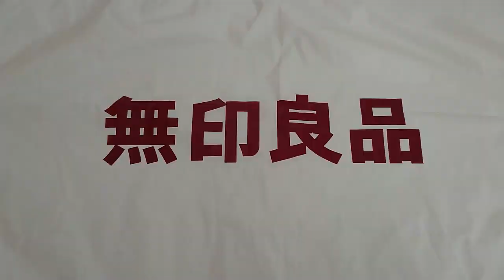アナゴ家1月上旬購入品【ミニマリスト目指してます！】今年もよろしくお願いします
どーも！アナゴの嫁の、アナ嫁です。
2020年！
年が明けて早くも20日以上過ぎようとしています。
今年は、宵えびすに行ってきました。
（習い事があったので、本戎いけず。。。）
子どもが保育所通いだったら休ませていけるのに
小学校にあがったら、本業優先。
もう、小学校の授業内容についていけていない母アナゴです。
今回、十数年前にアナゴ婆様から頂いていた
商品券を発見したので、それを元手に無印にふらっと立ち寄り
欲しいもの、買っちゃいました。
ミニマリストはすべてのものを手放す
みたいな感じで言われていますが、
こだわったもの、好きなものを厳選して
厳選した大好きなものに囲まれて生活するのが
『真のミニマリスト！』
そんなミニマリストにあこがれているものの
まだまだ、これは必要じゃないなってものばかりが
家にあふれています。
でもでも、欲望に負けて買ってしまいました。
物が増えてしまいましたが、大切に使いたいと思います。
この選択が正しかったといえるよう。
少しづつちょっとづつミニマリストになりたいとおもいます。
今回、ゲーム機も購入してしまいましたが
ゲームばかりせずにバランスよく楽しみもあり
学びもあり、といった生活を送っていけるよう
注意しながらゲーム機と付き合いたいとおもいます。

アナゴを選んでいただきありがとうございます。
これからもミニマム生活目指して頑張りますので